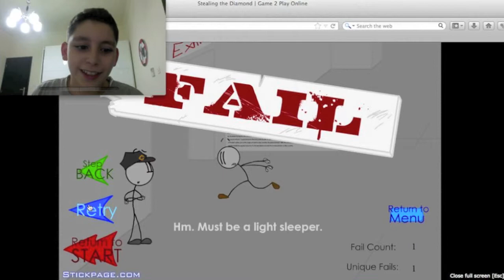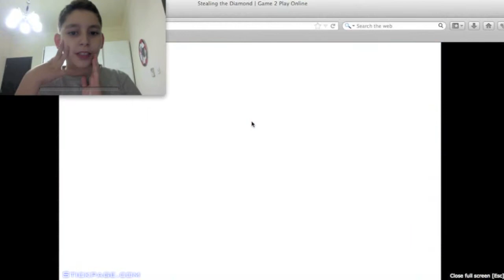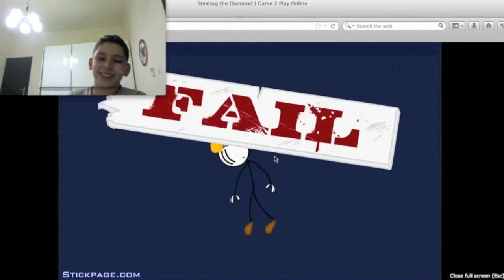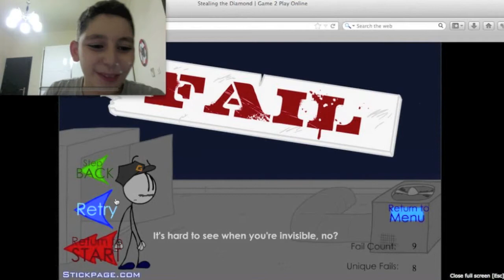Stealing The Diamond: Awesome Game Where you steal the diamond!!!!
I hope you enjoyed this really weird game which is right here